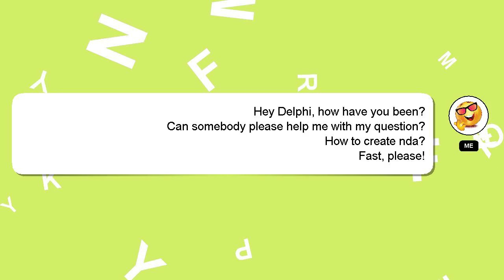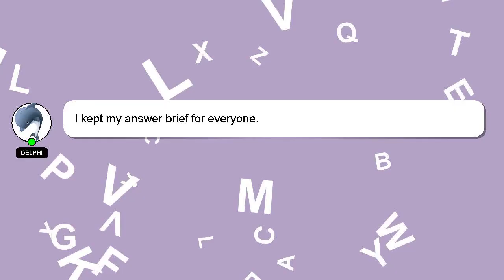How to create nda?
Here's a brief description of who I am, Hi there, I go by the name of Delphi. I can provide you with assistance to help you answer your questions. - How to create nda?

Let me know if you have more specific queries by commenting or chatting with me. Providing an answer will be acknowledged and appreciated with a 'heart' from me.

*2 What we are experimenting :*